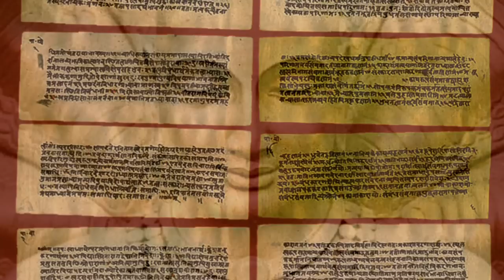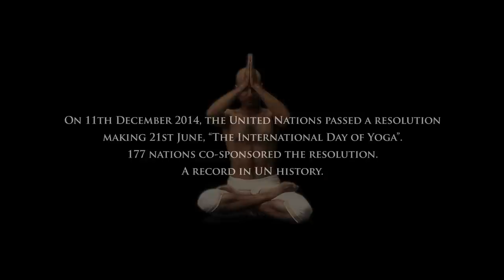Yoga: Harmony with Nature - Hindi (Short)